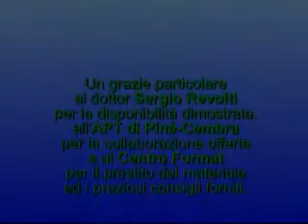Piné Cembra Sergio Revolti EN